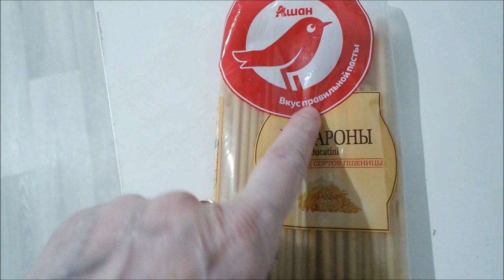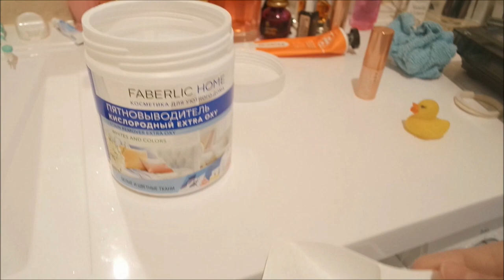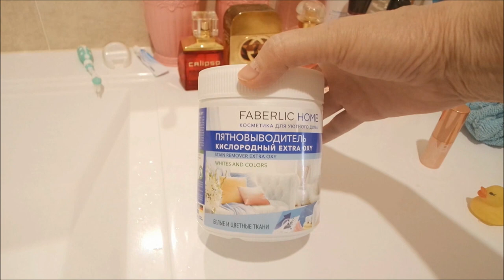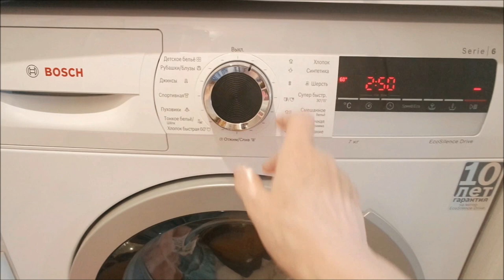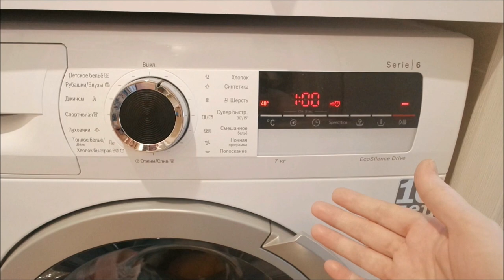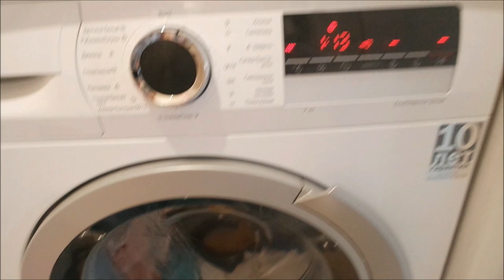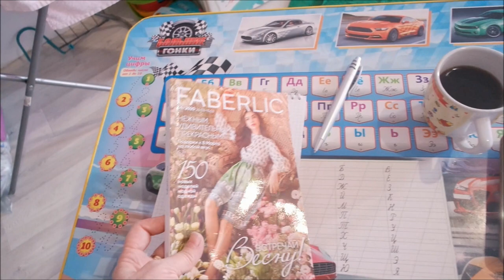Ранняя весна!/ Что одевать?/ Возвращаюсь к дочке/ Отвечаю на комментарии/ Влог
Ранняя весна, птички поют, что одеть, еду к дочке, съемки целый день, уборка, готовка, робот-пылесос, домофон, ответ на комментарии, болталка, влог.